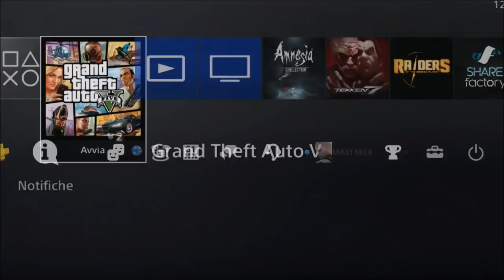GTA ON LINE 1.43 NEW MONEY GLITCH NO COM / NO AVENGER